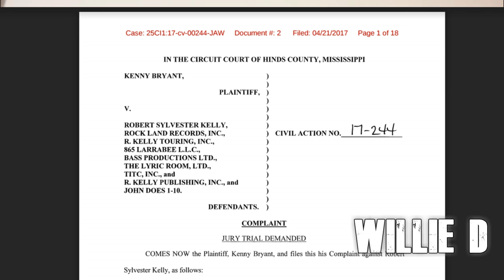R. Kelly Sued By C0P for Alleged Affair With His Wife & Giving Her An STD